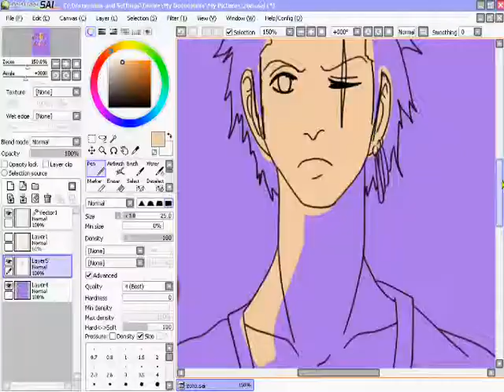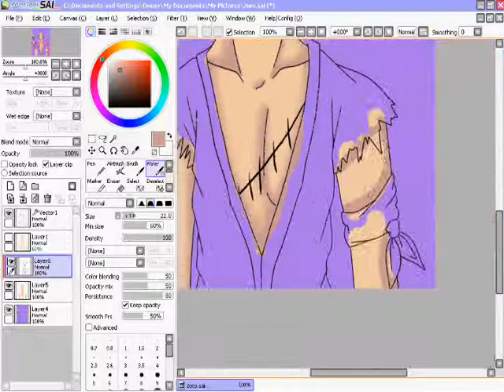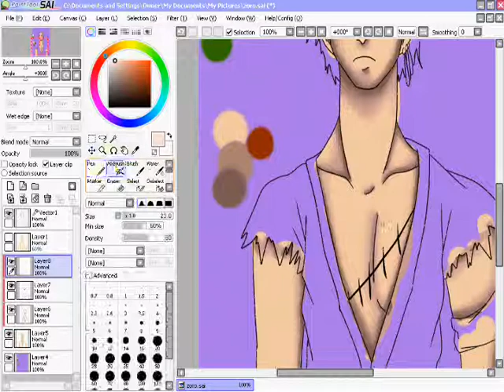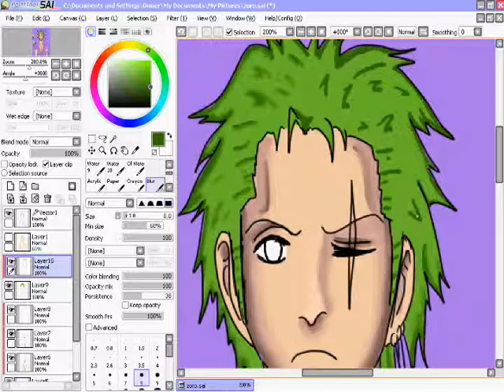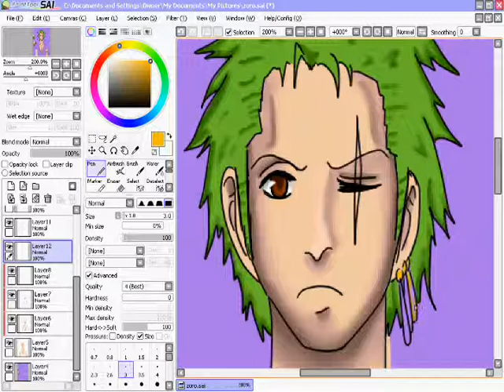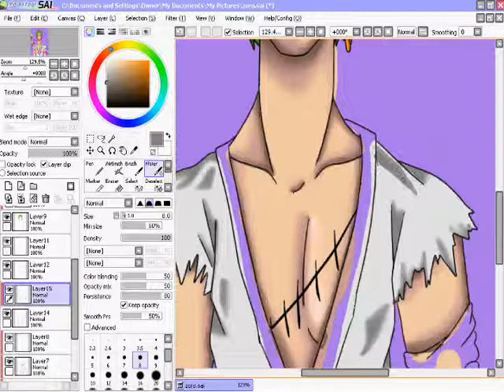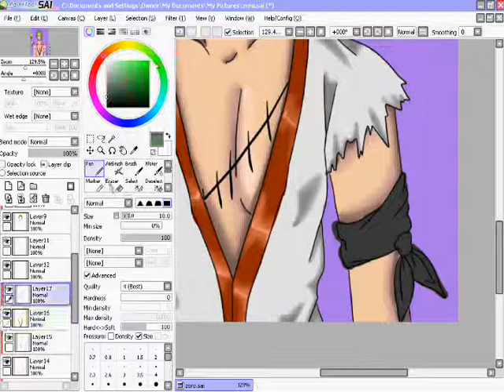Speedpainting (SAI) Roronoa Zoro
Had fun drawing this :) Hope you guys enjoy the video, and music.

Songs...

1) Your Highness, My Princess
2) Starshine Beach

comments are welcome, and loved.